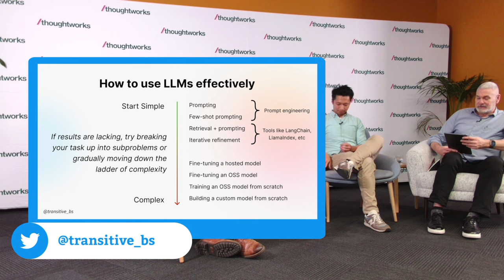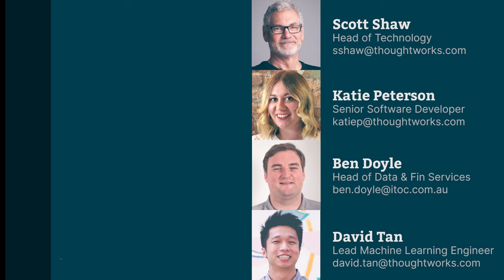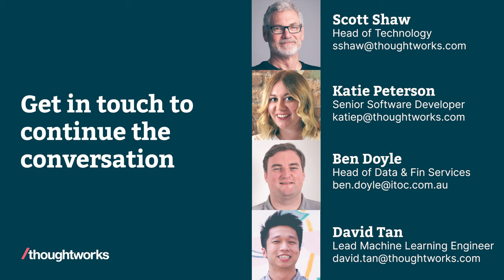Tech Radar: How is AI, cloud and accessibility shaping the industry today? – By Thoughtworks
The Thoughtworks Technology Radar identifies some of the core tools and techniques shaping the software industry. With the launch of our latest volume in April, we'll be talking through some of the key issues that arise in it in this special By Thoughtworks tech-talk event. Covering everything from the importance of bringing engineering rigor in analytics pipelines, through to mitigating the risks of Lambda complexity and leveraging the rapidly growing ecosystem of accessibility tools, it's an opportunity to gain a clearer picture of the biggest challenges and opportunities in the industry today.